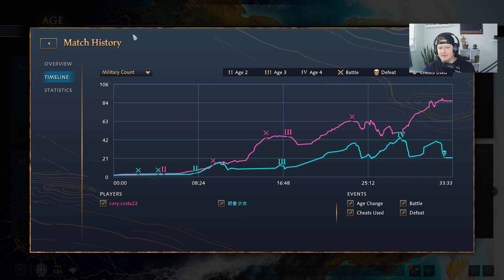AOE IV: Ranked Season 3; Plat 3 Gameplay Commentary; Delhi vs. English on Lipany